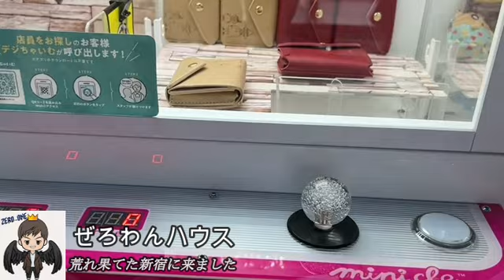【新宿降臨】ぜろわん‼新宿で揉めている人たちがいました9月8日